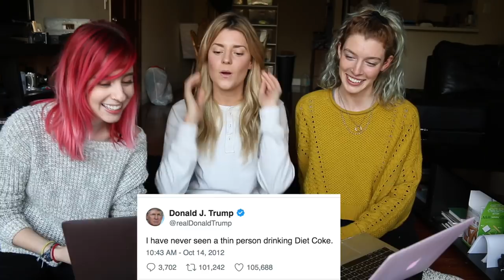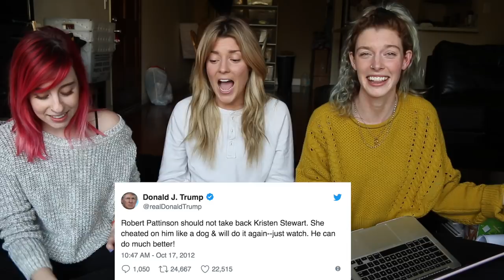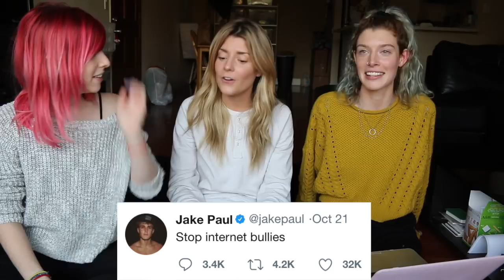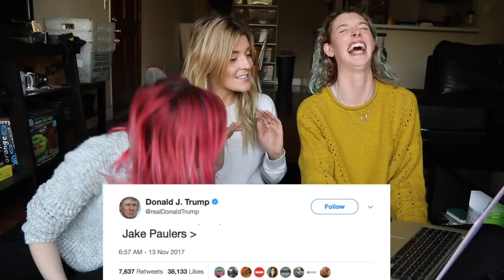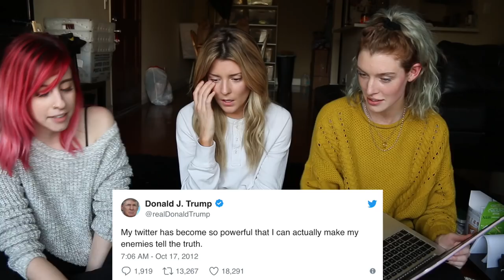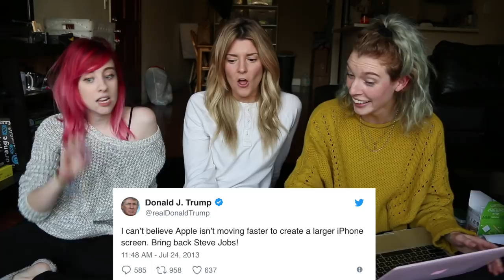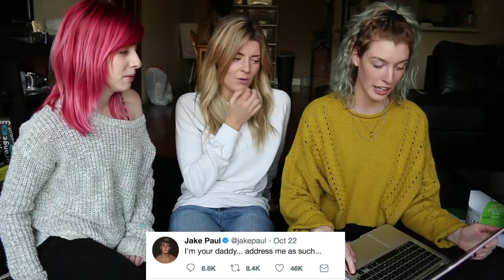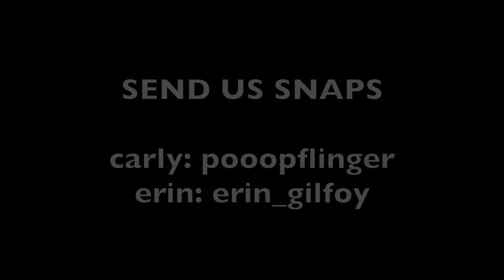JAKE PAUL VS DONALD TRUMP TWEETS w/ GRACE HELBIG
we surprise grace with a challenging game of JAKE PAUL OR DONALD TRUMP??

Uber code:
CARLY: carlyi229eu
ERIN: ering604ue

Lyft code:
ERIN: erin3062